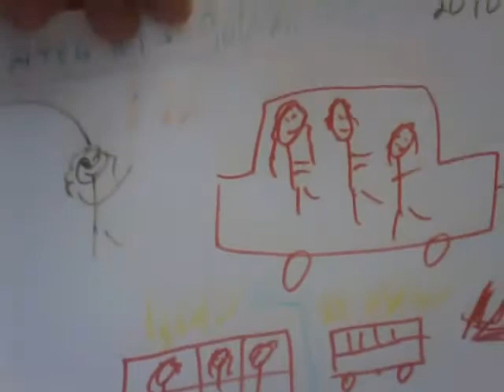Tatsuki Golden Week 2010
Golden Week Story